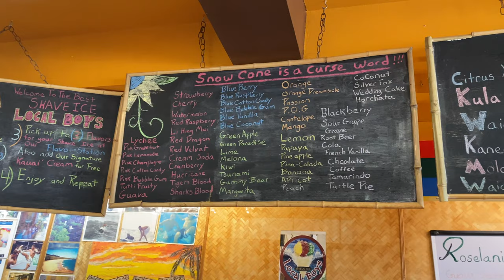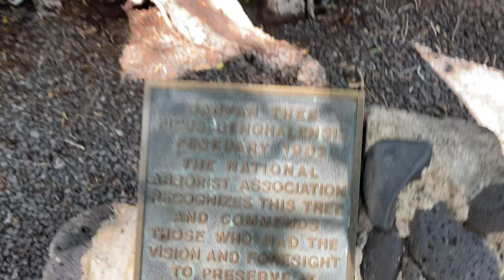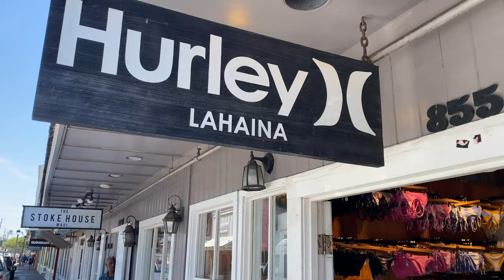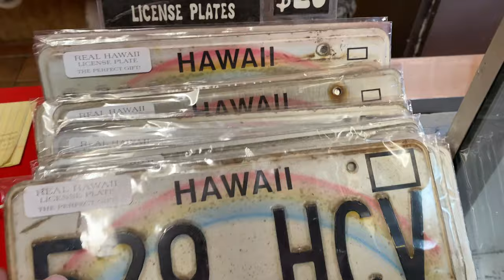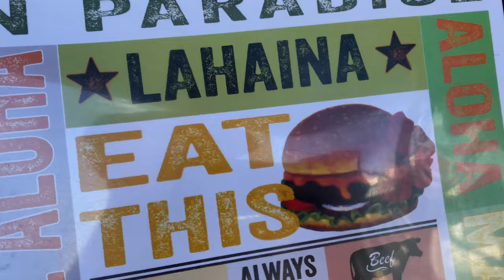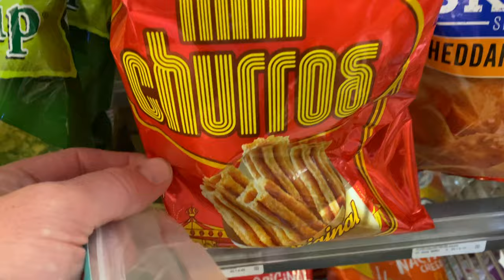Old Lahaina Center :: Banyan Tree :: Cheeseburgers in Paradise :: Maui Vlog Day 2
Hey guys! Day 2 on the island and it was a blast! From eating some amazing food to shopping to checking out the coolest three EVER! Hope you enjoy!

Hey guys! Day 2 on the island was a success! From eating some amazing food, to shopping, to checking out the coolest tree EVER, it was a perfect day! Hope you enjoy!

We would LOVEEEEEE to hear from you!